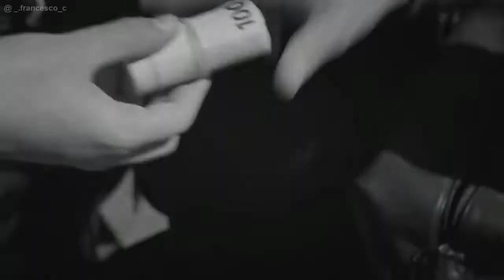Tony Effe - Rione Monti Roma (Prod.by briscola007)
ragazzi troverete questo video sulla playlist dei blog
Diretor:Briscola007
Prod By : Briscola007
Conduttore: Briscola007
Creator: Briscola007
Video Editing: Briscola007
Alla Prossima
Segui Briscola007: